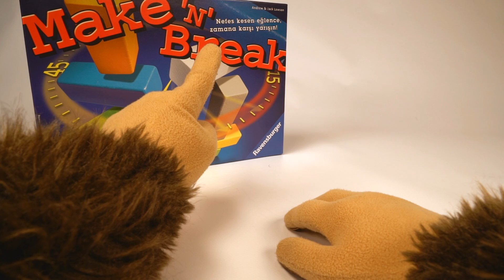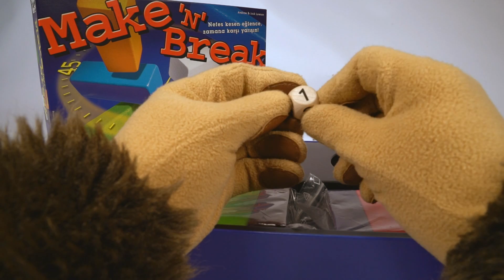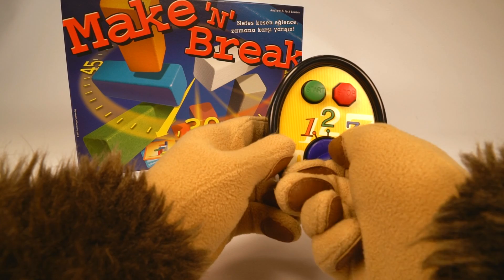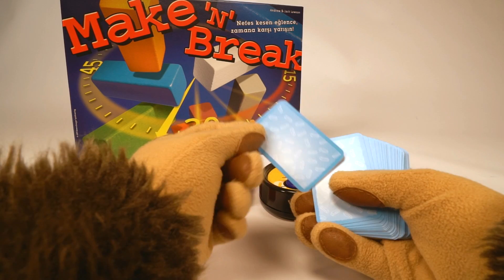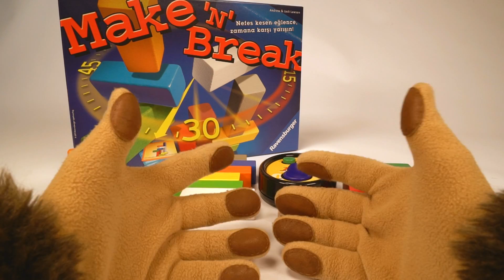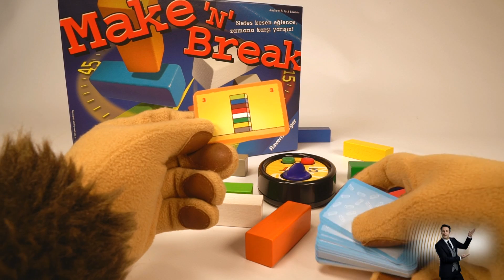Make n Break - & Kunduz Kuki ile Sürprizli Balon Patlatma HD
Kunduz Kuki bu bölümde Make n Break oyuncağı ile adeta zamana karşı yarışıyor. Bakalım Kunduz Kuki bu oyuncağı beğenecek mi? İyi seyirler.

Merhaba Küçük Kunduzlar, “10 Numara 5 Yıldız” televizyondaki macerasına şimdi de YouTube’da devam ediyor... Hepiniz YouTube’un en sürprizli çocuk kanalı “10 Numara 5 Yıldız”a hoş geldiniz! Çok ama çok sevdiğimiz İlker Ayrık ve Kuki, sizlere sürpriz dolu videolar hazırlıyorlar. Sürprizli balonlar patlıyor, içinden muhteşem oyuncaklar çıkıyor. Oynadığımız harika oyuncakları da “Gülmek İyileştirir Derneği”ndeki çocuklara gönderiyoruz...
Şu an neredeyiz çocuklar? “Kuki’nin Oyuncak Dünyası”nda... Bu rengarenk dünyada; eğlence, macera, kahkaha, sürpriz, heyecan sizleri bekliyor... Videolarımızı izlemeyi, kanalımıza abone olmayı, oyuncaklarla ilgili yorum yapmayı, çok ama çok tatlı oyuncakları beğenmeyi ve oyuncaklarınızı arkadaşlarınızla paylaşmayı sakın unutmayın...
Bu kanal, hepimizin çocuklar! Yeni programlara ve sürprizlere her zaman hazır olun... “10 Numara 5 Yıldız”da görmek istediğiniz bir şey olursa bize yazın lütfen. Belki de bu yazıyı size büyükleriniz okuyor. Bize ulaşmak için onlardan da yardım alabilirsiniz.
Biz kocaman bir aileyiz... Ve çooooook mutluyuz... Diğer videolarda görüşmek üzere...

Kuki'ye sesiyle ve tüm enerjisiyle hayat veren Bülent AKSU'ya sonsuz teşekkürler...